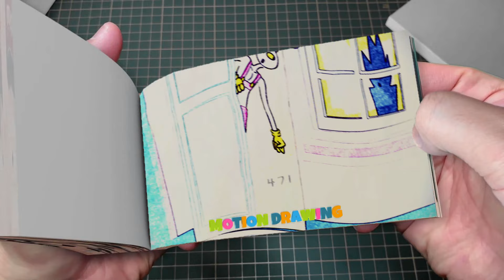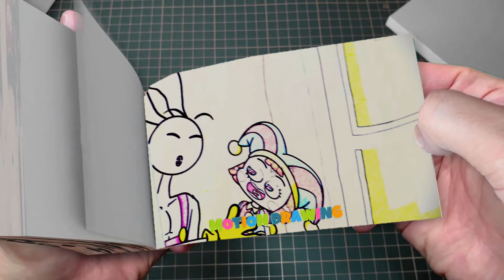270 21 Baby Jax Becomes Superhero - THE AMAZING DIGITAL CIRCUS ANIMATION Flipbook